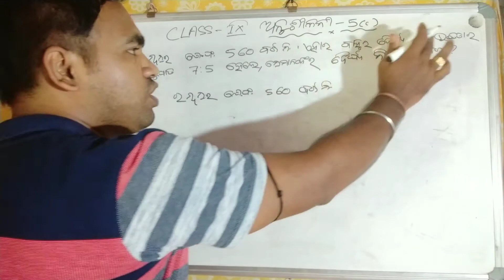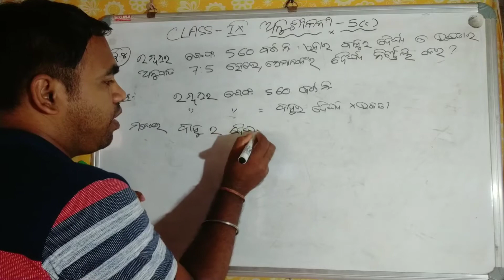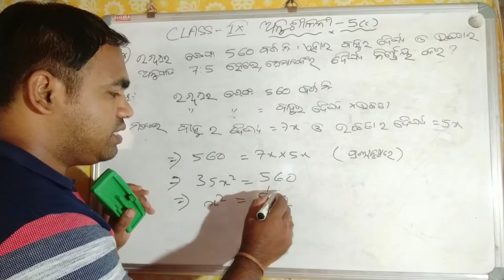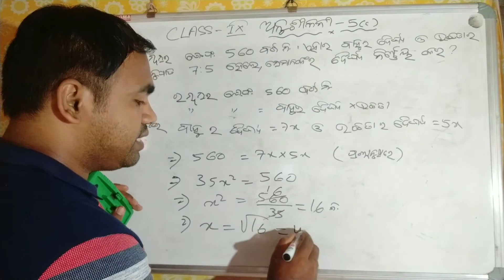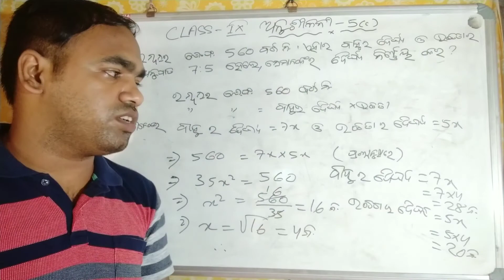9th class Math Geometry (Parimiti)(ପରିମିତି ) anusilani - 5 (C) ଅନୁଶୀଳନୀ -5(C)OdiamediumByManas Sir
9th class Math Geometry (Parimiti)(ପରିମିତି ) anusilani - 5 (C) ଅନୁଶୀଳନୀ -5(C)OdiamediumByManas Sir...